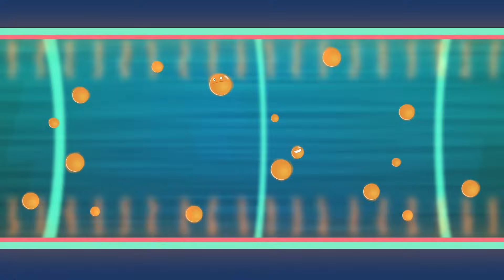เป็นไปได้ไหมที่จะสร้างภาวะสุญญากาศอย่างแท้จริง? - Rolf Landua และ Anais Rassat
จักรวาลเต็มไปด้วยสสารและพลังงานที่เคลื่อนไหวไม่หยุดนิ่ง แม้แต่ในความเวิ้งว้างที่แลดูว่างเปล่าของช่องว่างระหว่างดาราจักร ก็ยังมีอะตอมไฮโดรเจนอยู่ประมาณหนึ่งอะตอมต่อลูกบาศก์เมตร แล้วสภาวะที่ไม่มีอะไรอยู่อย่างสิ้นเชิงจะเป็นจริงได้หรือไม่? เราจะทำให้พื้นที่ว่างเปล่าอย่างสมบูรณ์ได้หรือเปล่า? Rolf Landua และ Anais Rassat อธิบายหลักวิทยาศาสตร์เบื้องหลังภาวะสุญญากาศ

บทเรียนโดย Rolf Landua และ Anais Rassat, กำกับโดย  Karrot Animation.